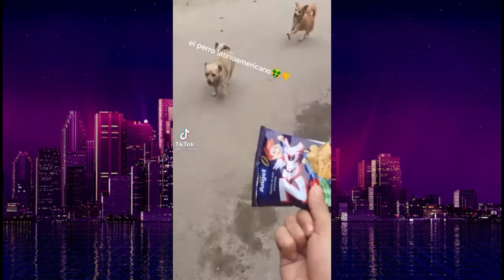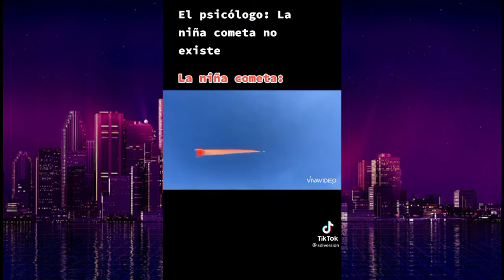Copilation Shitposting Vol.1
XD